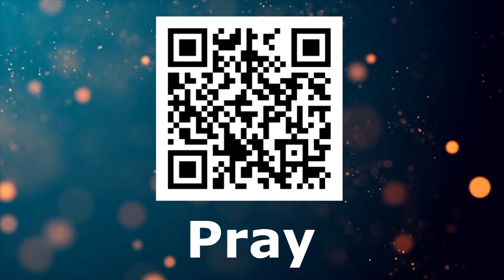Moving Into the Heart of Repentance - Sermon Only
Discover the transformative power of the ABS's and M³'s of repentance. Join us as we navigate life's challenges by turning away from sin, and embracing the beauty if change.

Sermon Notes - Not Available

We have made giving easy, click the following link to donate to our church

This Services Songs:
Sing Sing Sing
Psalm 23(I am Not Alone)
Gratitude

All backgrounds are obtained through a Faithlife proclaim license